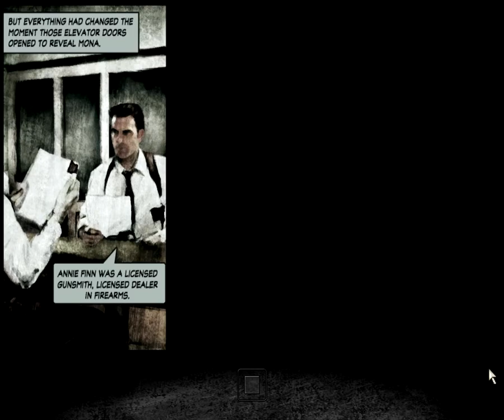Max Payne 2 - Chapter 1